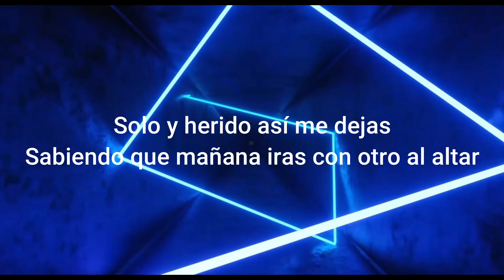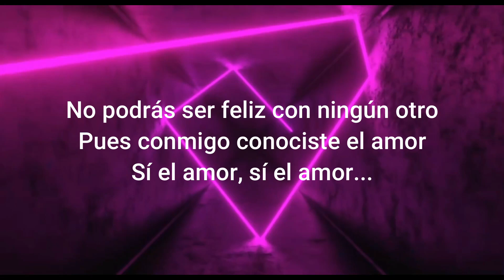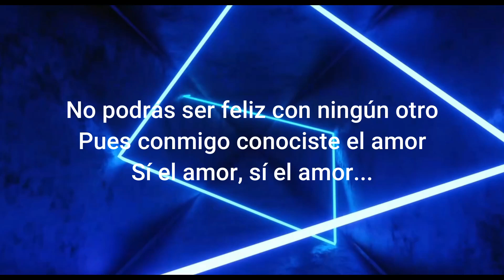Leo Dan - Te he promerido SKA - Karaoke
Versión de Los Cuñados de Todos